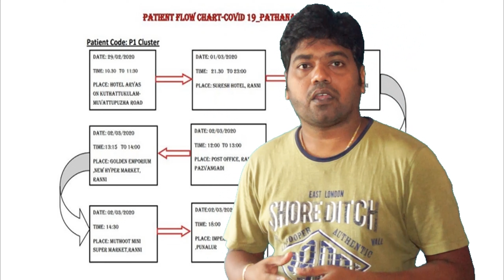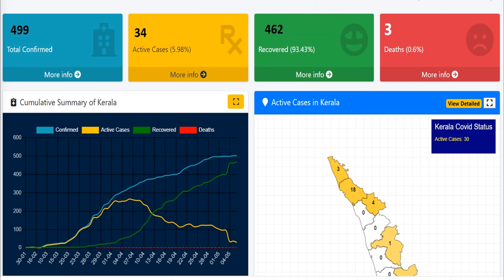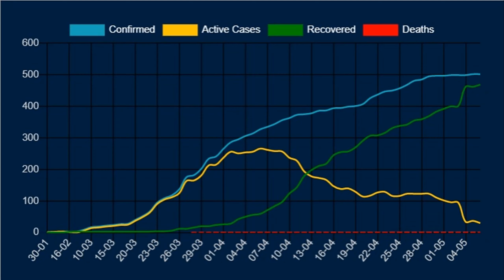How Kerala Flatten The Curve-2020? Kerala model Healthcare ఎలా ఉంటుంది ?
How Kerala Flatten The Curve-2020 and  what is Kerala model Healthcare.How literacy helped in Kerala, How government deal the critical situation.Kerala became the first state in India to flatten the curve. This is being lauded by media from al quarters. And India might be following Kerala's footsteps in this. Chief minister Pinarayi Vijayan is also being appreciated for this achievement.